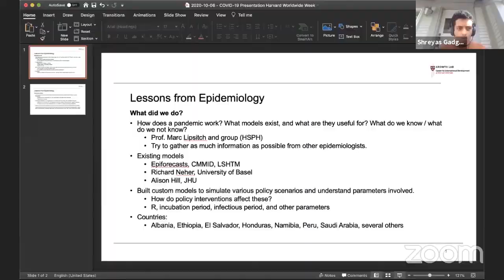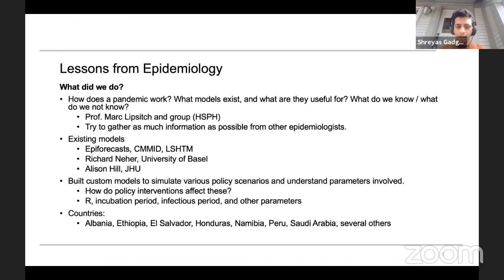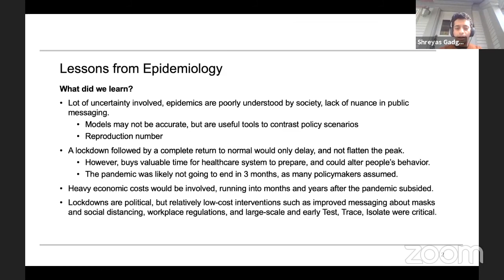COVID-19 Task Force: Lessons from Epidemiology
Speaker: Shreyas Gadgin Matha, Research Fellow, Growth Lab

As part of Harvard's Worldwide Week, Growth Lab Faculty Director Ricardo Hausmann and our COVID-19 Task Force members discussed the research we've conducted around the epidemic and its potential impacts. We also highlighted how the Growth Lab integrated this research into country-specific projects (Ethiopia, Honduras, Jordan, Saudi Arabia and South Africa), focusing on our work in developing government response and economic recovery plans.